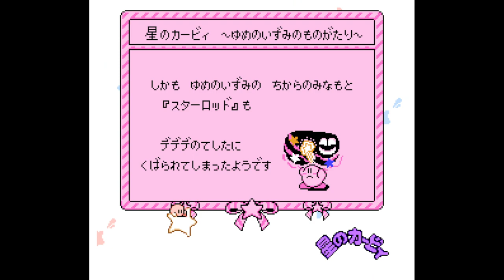Hoshi no Kirby - Yume no Izumi no Monogatari - Nintendo Entertainment System - Intro & Title Screen